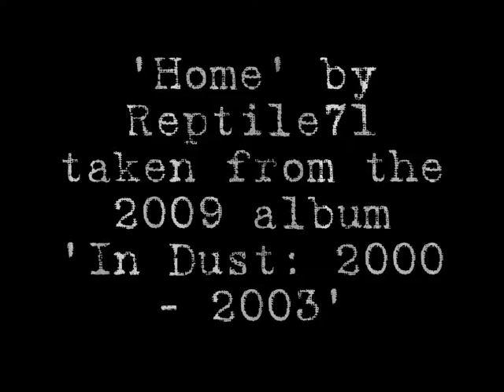Reptile71 - Home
The track 'Home' is taken from the 2009 Reptile71 album 'In Dust: 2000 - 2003', which is available

Lyrics:

When someone is standing there
On the other side of my of my window
I certainly will be scared

My skin is getting cold

Taken by the thought of reality
It could once happen to me
Like it happened to so many before
Spinning on the edge of an ocean
If you don't dive you might fall
It happened to so many before

When someone is waiting there
On the other side of my doorway
I certainly won't be scared
My skin is getting warm

Whohohohooo
I'd like to live
Whohohohooo
Why don't you give me some air
'Cause I'd like to breathe
More than you leave me
Please leave me alone